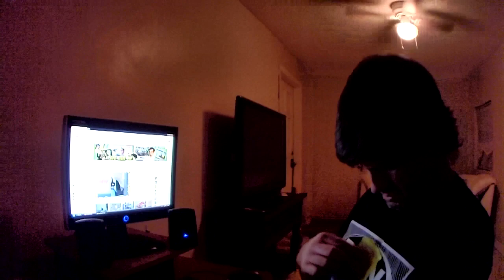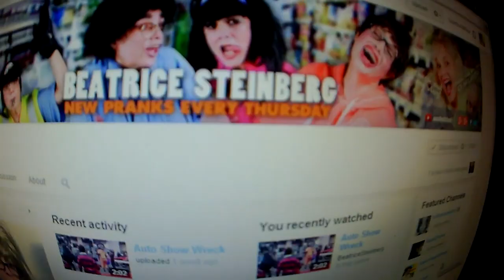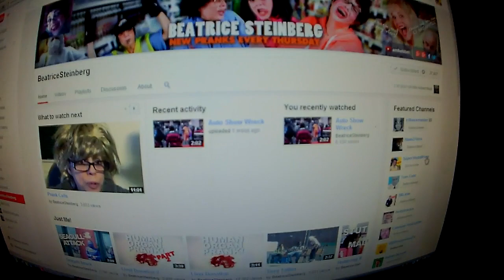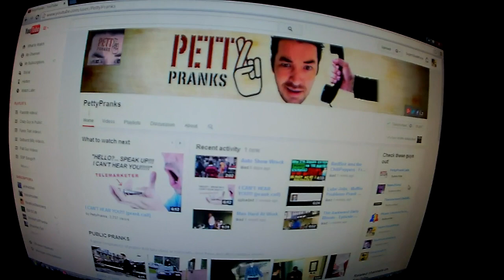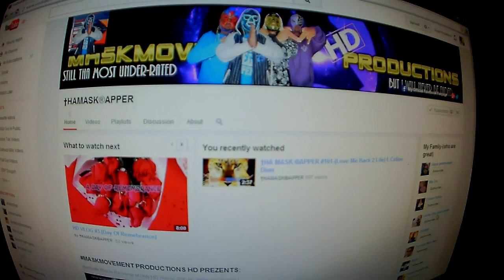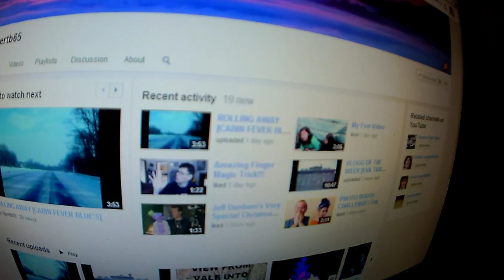SuperStupidPoop - Extras, Fails, & SHOUT OUTS!!!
This is not a new prank video, just some extra stuff, updates, and shout outs. I always thought "shoutouts" was one word, but spell check calls me a liar. "SHOUT-OUT."
  Every few months I upload a video with extras so this is it.
  Coming soon:  "I"M THE BOSS"..."Outburst Billy"..."Fuzzy Naval"..."Bad Hair Day #6"...FEW PEOPLE CAN ENJOY MY LEVEL OF STUPID!!!